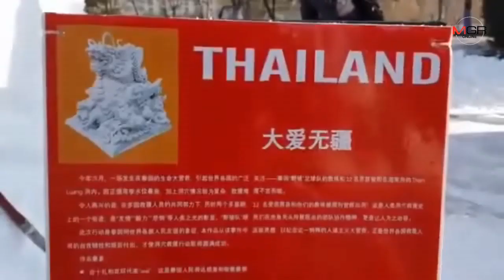อาชีวะอุบลฯพลาดแค่ที่2ชิงแชมป์แกะหิมะ แต่สารพัดช่างตราดกู้ชื่อคว้าแชมป์ไว้ได้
2019/01/08 อาชีวะอุบลฯพลาดแค่ที่2ชิงแชมป์แกะหิมะ แต่สารพัดช่างตราดกู้ชื่อคว้าแชมป์ไว้ได้

อุบลราชธานี-อาชีวศึกษาอุบลฯพลาด! ทำได้แค่ที่ 2 แข่งแกะสลักหิมะชิงแชมป์โลก รับทุกคนทำดีที่สุด พร้อมดีใจที่เมืองไทยยังครองแชมป์เป็นสมัยที่ 10 จากฝีมือวิทยาลัยสารพัดจังหวัดตราด